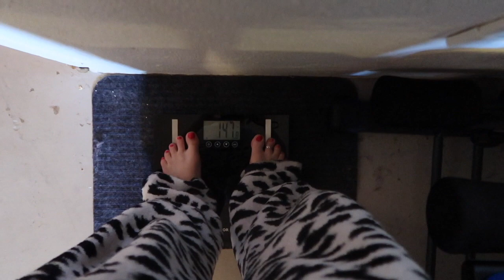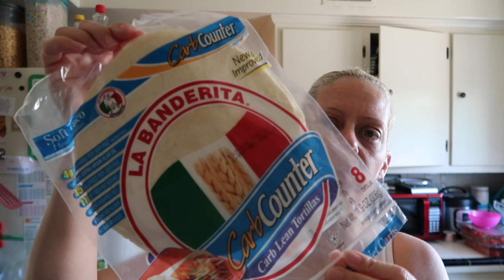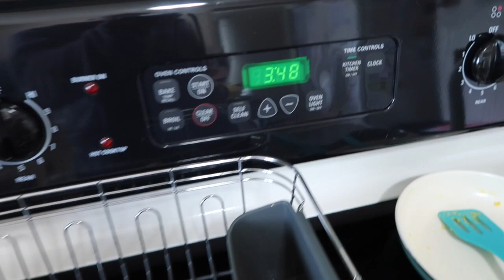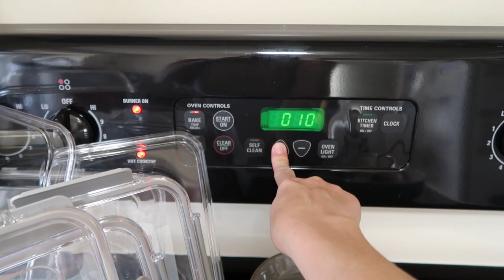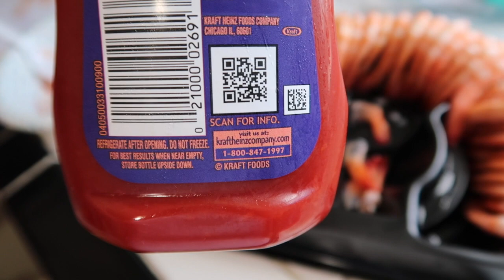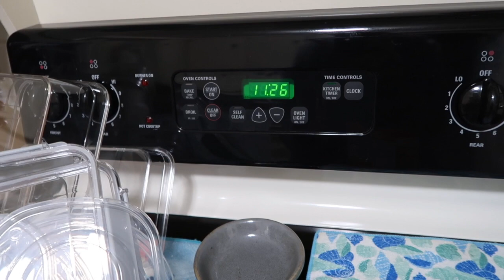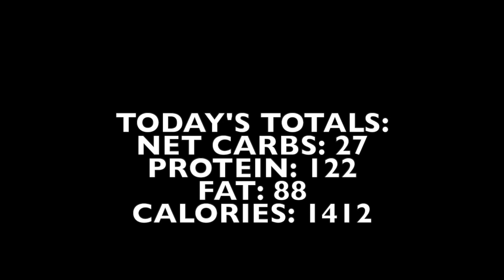WHAT I EAT IN A DAY ON KETO TO LOSE WEIGHT UNDER 20 NET CARBS: 5/11/21 | Angie's Life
Hey guys! This is just a video showing you what I ate KETO on this day! All of my KETO What I Eat In A Day videos are together in a playlist so they’re easy to find! If you are trying to watch what you eat THIS is a great way to actually SEE what you REALLY ate!! Love and hugs from my little family to you!!! XoXoXo

👗Poshmark: alehman357

💪🏼MyFitnessPal alehman357